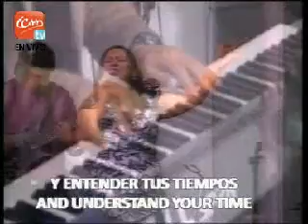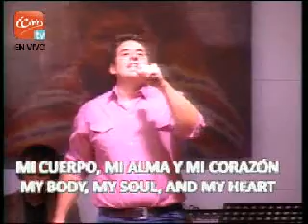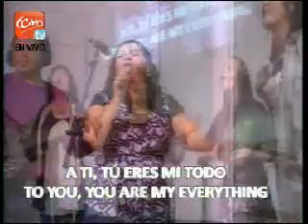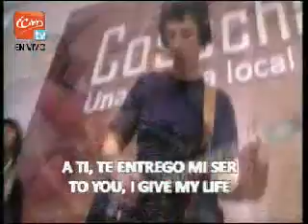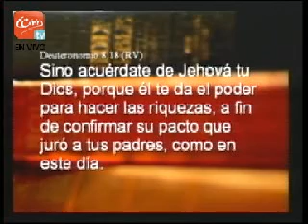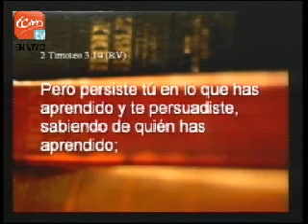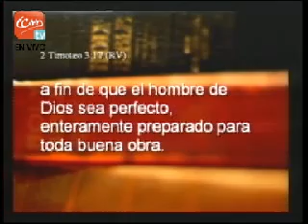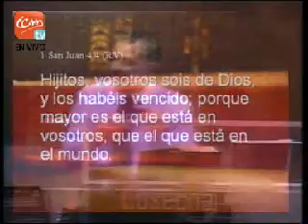02-09-12 Celebracion Apostol Martin Angulo